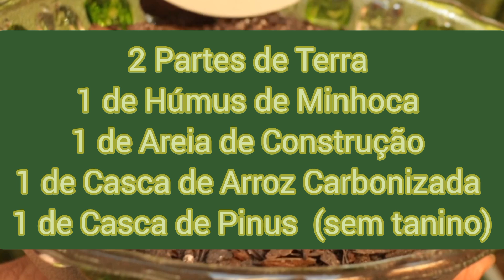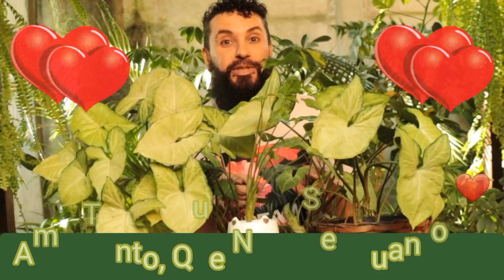Como cuidar e ter um SINGÔNIO lindo no seu jardim. Aprenda várias formas de cultivo e ainda MUDAS!!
Quem não gosta de um Singônio todo verdinho? Quem?
Olá-Olá Mãozinhas De Terra, tá tudo dominado por aí? Se não tiver, com os Singônios vai ficar, e será uma dominação do bem!
Essa planta vai bem em todos os espaços, é bem versátil e por isso o Singonium Angustatum é bastante cultivo e escolhido.

É uma planta de um belo formato, que dependendo da luz que receber, terá suas folhas mais claras ou mais verdes escuras, embora de todas as formas, será sempre linda.  Amo Tanto, Que Nem Sei Quanto.

Vai bem em todos os lugares, pode estar no vaso, em vasos de paredes, dependurado, como trepadeira para subir em árvores, muros, madeiras ou onde desejar, faz forração de vasos e de solos, limita espaços, fica mui, mui linda no jardim vertical, além de tudo isso, ainda pode ser cultivada em água, assim, todos a querem por perto, pois sempre haverá um espaço pra ela.

Se este Singônio já é lindo, pensa nos cruzamentos feitos pelo homem, gerou várias espécies híbridas, uma mais lindo do que a outra, sou bem suspeito pra falar, pois as amo demais, assim que eu tiver outras, volto pra mostrar, rs.

Mesmo sendo uma planta considerada resistente e até de fácil cultivo, as pessoas a perdem, por realmente não saber do básico que ela precisa, então hoje vosmicê Mãozinhas De Terra vai saber direitinho e ainda ensinará outras pessoas a cuidar desta lindeza, pois infelizmente eu as vejo sendo mal tratadas por aí.

É uma planta perfeita para se ter dentro de casa, essa coisa linda fica bem até com luz artificial, não se desenvolverá tanto estando nessas condições, mas se além da luz lhe dermos os outros cuidados, como rega e adubação em dia, ela ficará bem.

Na minha cidade as prefeituras usam bastante esta planta nos locais públicos, está realmente por toda a parte, então por onde ando, as aprecio, converso com elas dizendo que elas são lindas e peço para as pessoas molhares, pois nem sempre estão bem.

De qualquer forma Mãozinhas, depois de ver este vídeo sairá com uma única certeza: de que saberá cuidar direitinho dos Singônios, darei todas as dicas de cultivo e dicas úteis para ajudar sim a ter essas Plantas saudáveis ao seu lado, no seu espaço.

Tô na torcida aqui pra vosmicê gostar deste vídeo viu? Fiz com bastante amor e carinho pra ti. Floreijos Mãozinhas de Terra, BrigaDudu por estar comigo hoje, fica com Deus, até o nosso próximo vídeo e Tchau -Tchau.

Deseja ter plantas lindas? Então aqui saberá como!

Olá, que bom ter Vosmicê aqui!

Com vídeos novos todas as quintas as 19h30min onde falarei sobre:

Cultivo de plantas e todos seus cuidados, ainda formas eficazes de adubá-las, métodos de plantio e dicas do melhor substrato  e outras informações sobre o Maravilhoso e Espetacular Mundo das Grandes Amigas Verdínias.

Sempre assuntos relevantes que vai ajudar vosmicê a ter lindas e bem cuidadas plantas, passarei informações vividas por mim em todos esses anos dedicados a jardinagem e aos cuidados com nossas amadas.

Sempre trarei plantas novas nos vídeos e/ou com alguma curiosidade sobre elas, Amo Tanto Esse Mundo Verde Que Nem Sei Quanto e quero compartilhar meus conhecimentos contigo.

Como também sou Gateiro, e Gato e Planta tem muito a ver,  a cada dois meses, trarei um conteúdo sobre esses felinos amados.

Jamais se esqueça Mãozinhas De Terra, que Quem Cultiva, o Amor Incentiva!